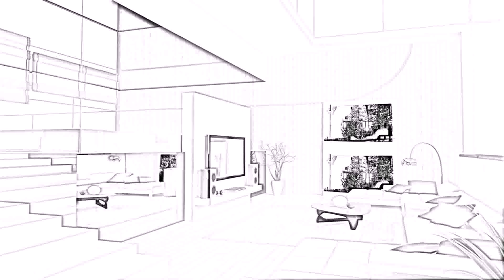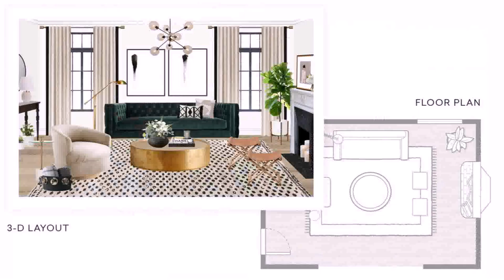Living Room Interior Design Drawing (see description)